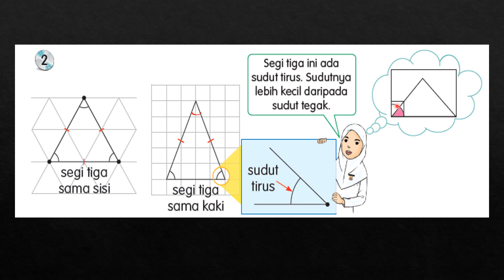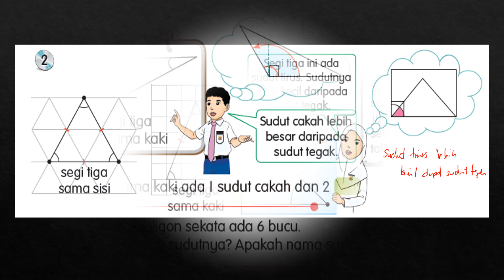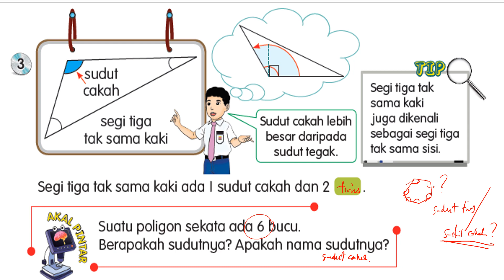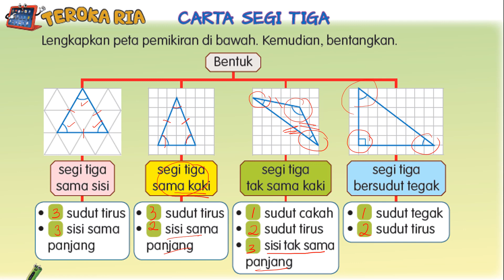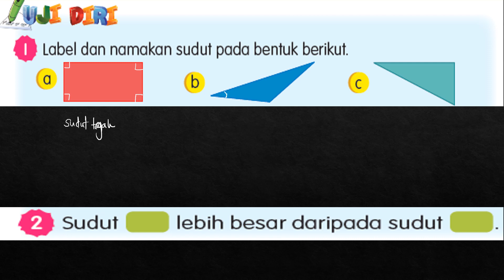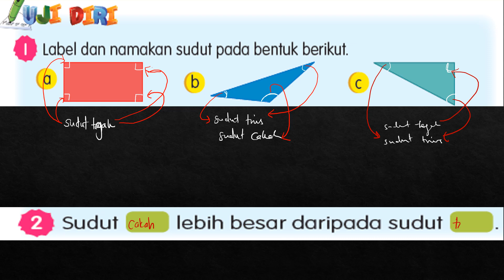KENALI SUDUT TAHUN 4